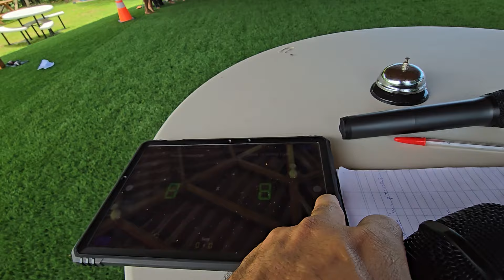Camarón ya perdió la PACIENCIA con los perezosos. Esta vez regañó a Keisy y Juan vean porque.